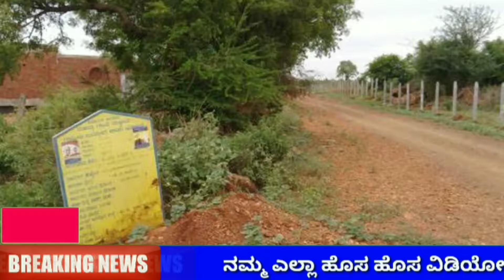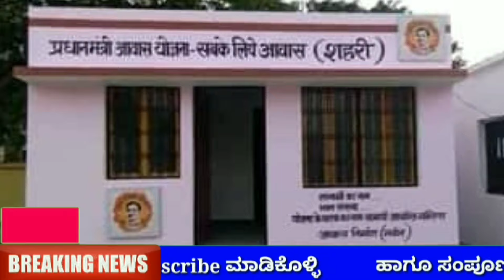60 ವರ್ಷ ಮೇಲ್ಪಟ್ಟ ವರಿಗೆ / Old age pension scheme / ಕೋಳಿ ಸಾಕಾಣಿಕೆ 20ಲಕ್ಷ ಲೋನ್ /RG TV KANNADA home loan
60 ವರ್ಷ ಮೇಲ್ಪಟ್ಟ ವರಿಗೆ ಬಂಪರ್ ಗುಡ್ ನ್ಯೂಸ್ / old age pension scheme //
1. ವೃದ್ಧರಿಗೆ
2. ಅಂಗವಿಕಲರಿಗೆ
3.ವಿಧವೆಯರಿಗೆ
ಕೋಳಿ ಮೇಕೆ ಕುರಿ ಸಾಕಾಣಿಕೆ ಮಾಡಲು  20ಲಕ್ಷ ಲೋನ್ // ಸ್ವಂತ ಮನೆ ಇಲ್ಲದವರಿಗೆ ಗುಡ್ ನ್ಯೂಸ್ // RG TV KANNADA